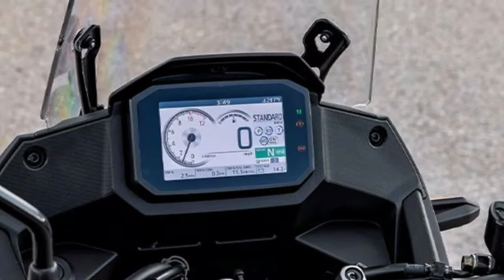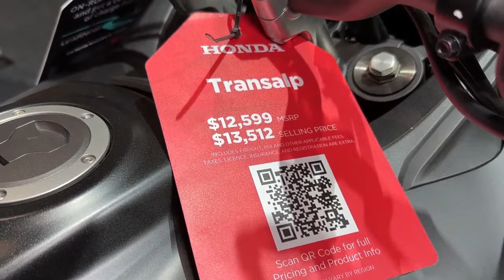2024 Honda Transalp 750 Accessorized Review | How Good is The 2024 BMW F 900 GS Adventure Really?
2024 Honda Transalp 750 Accessorized Review | How Good is The 2024 BMW F 900 GS Adventure Really? @motoadv6305